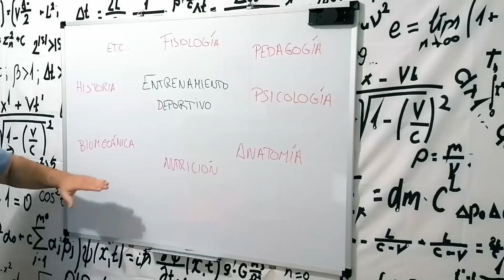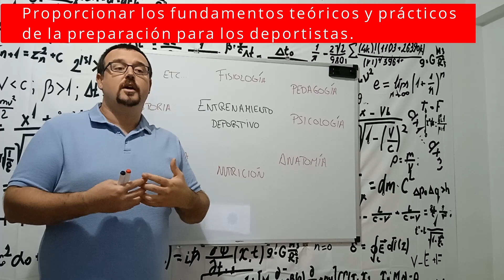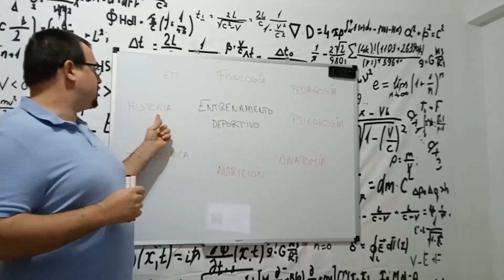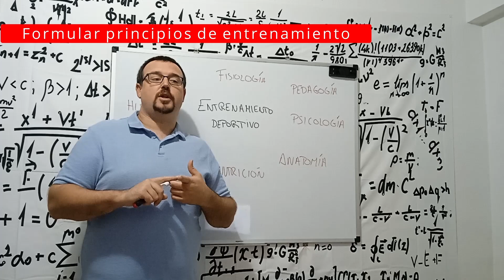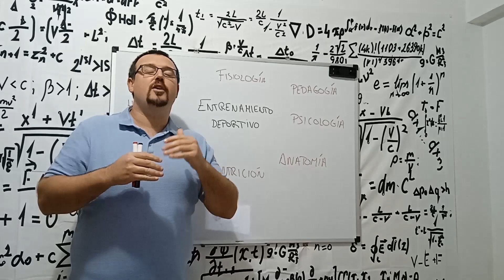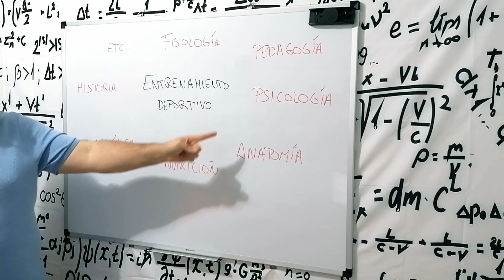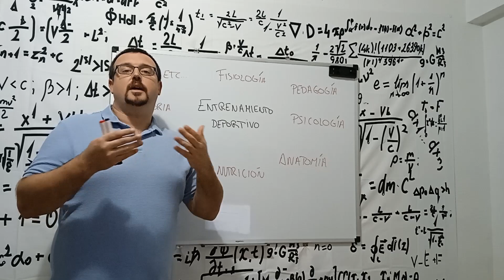Tema 1.3 Generalidades de la TEO. Definición y propósitos de la TEO.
Video en el que se define qué es la Teoría del Entrenamiento y cuáles son sus propósitos.